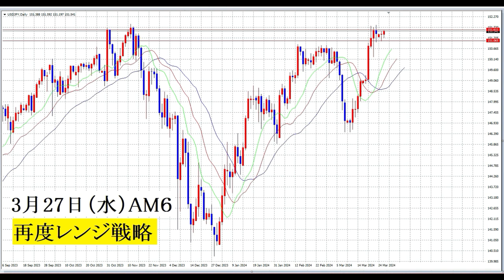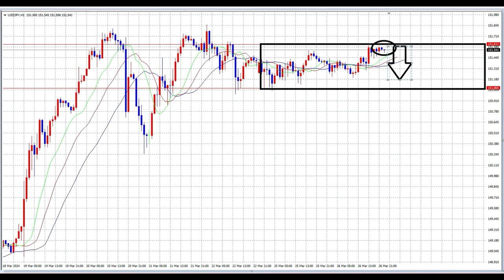【FX】再度レンジ戦略を固める。